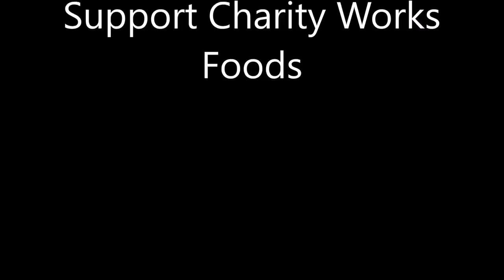Cow Intestine Cooking By Villagers For Charity Work To Feed 150+ Children & Villagers With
Amazing Beef Tripe / Full Cow Intestine cooking using potatoes by Some villagers and serve the foods to about 50+ child and 50+ men and women. It was charity foods cooking by funding this youtube.

Charity storms into Moira's home and starts rabidly insulting her. Eventually, Charity's taunts drive Moira to .